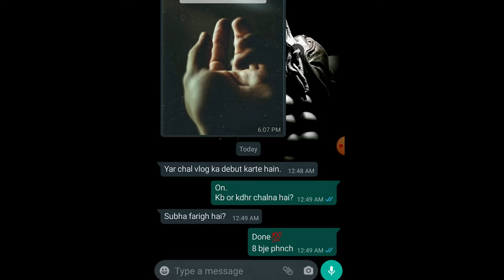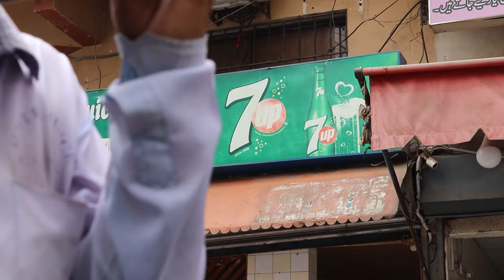STREET KARACHI Ep-001 | SAMANDAR | VLOG ft. THE HACKERBOIZ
One of the most underrated places in Karachi SEAVIEW,
Our Debut Vlog presenting "SAMANDAR".
Put on your VIBE MODE and ENJOYz!!!

CAMERA SPECS:
IPHONE 19 QUAD-ZONE CAMCORED T8

Note: Samandar se behtar kya?❤